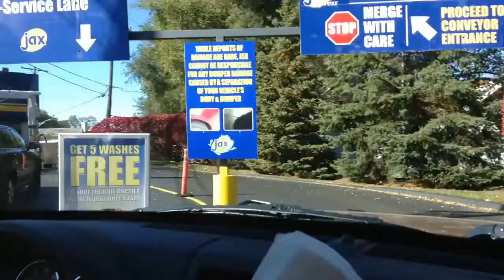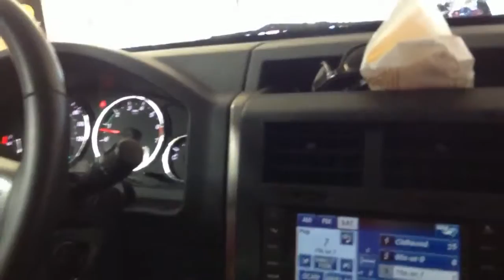JAX CAR WASH 39